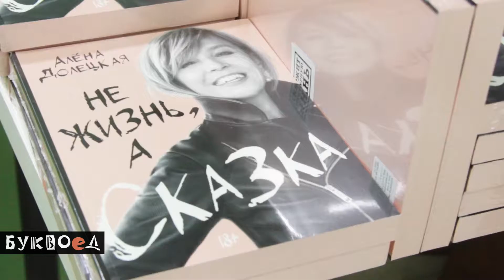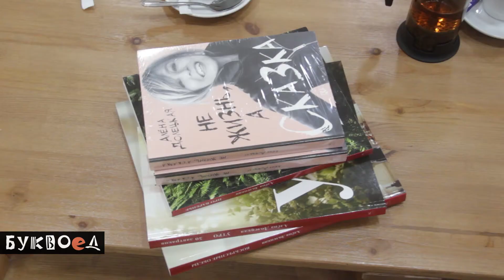Алена Долецкая. Эксклюзивное интервью. Буквоед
Книга Алены Долецкой "Не жизнь, а сказка" - про духи, про подарки, про знаменитостей. Интервью Светланы Баласанян.